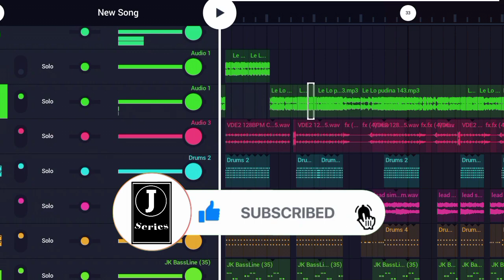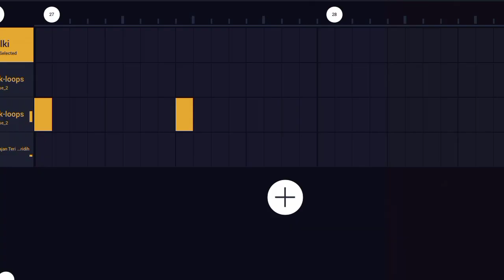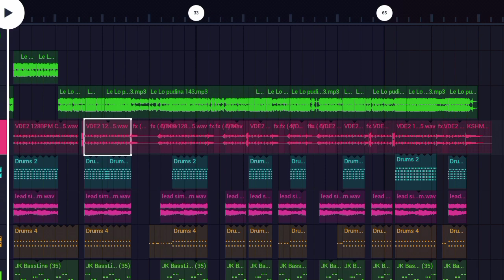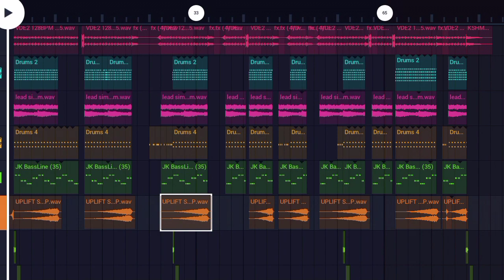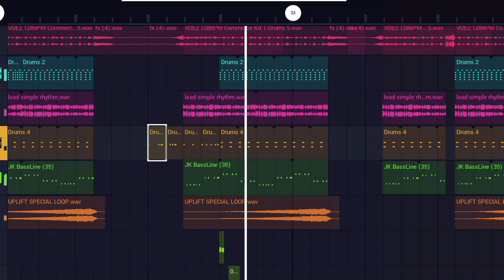Le Lo Pudina | Pawan Sing | Dj Electro Dance Mix | Mix By - JK Production FLM Review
Le Lo Pudina | Pawan Sing | Dj Electro Dance Mix | Mix By - JK Production